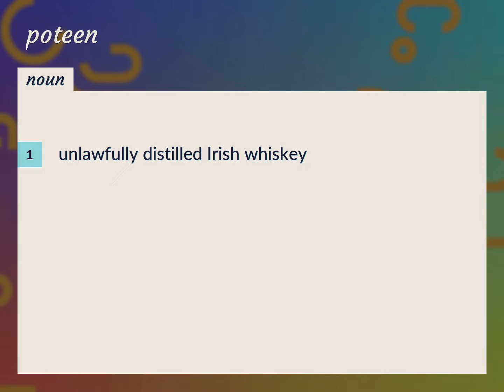Poteen | meaning of Poteen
What is POTEEN meaning?